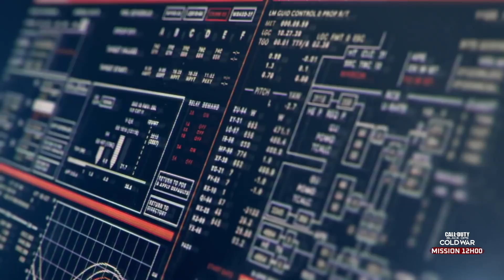JE VOUS PRESENTE KOULISSEMAN !!!!! (on va bien rire)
Ma Commu ma Commu !!!

Koulisseman vous montre les backstages du live Call Of Duty sur la chaine YT de Michou , Koba la d ,Sch , Naza , Inox et Doc Jazy.
ce que vous n'avez pas vu sur le live!!! MDR